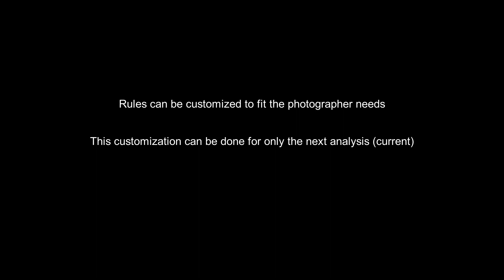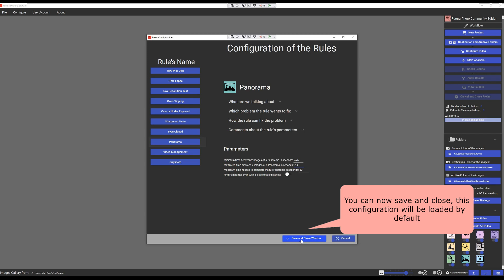How to customize the rules with Futura Photo - Version 2.11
In this tutorial, you will learn how to configure the rules in Futura Photo: you can enable or disable each of them and change the parameters of the rules according to your needs.